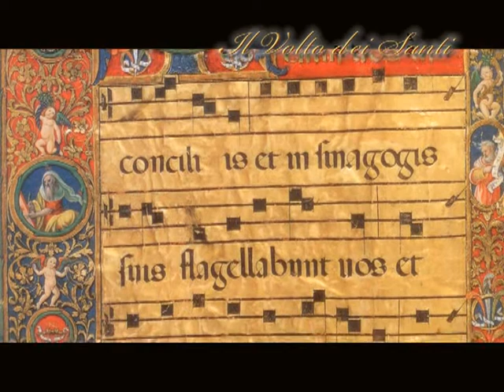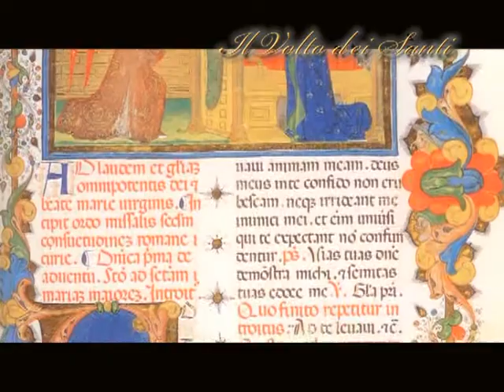Il Santo del giorno - 11 Ottobre : S. Alessandro Sauli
11 Ottobre : S. Alessandro Sauli